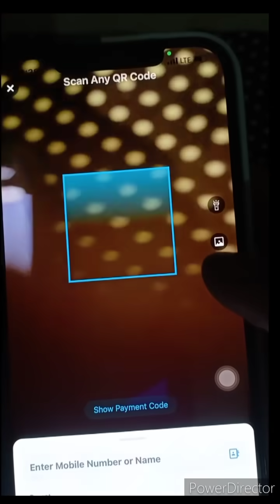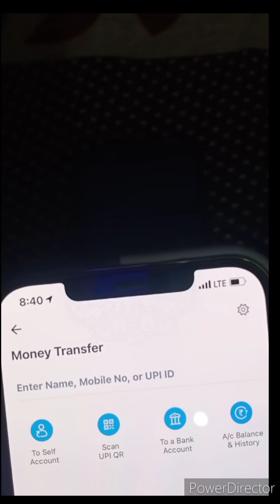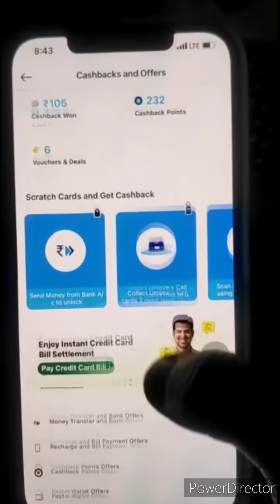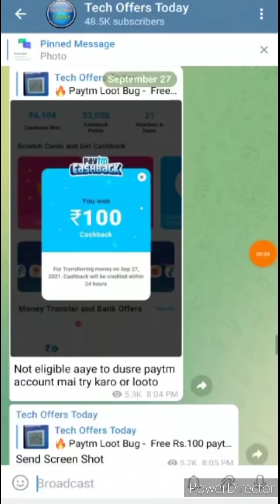( Expired )Paytm Bug ₹100 CashBack All Users, Paytm Loot Bug CashBack Offer,Paytm New CashBack Offer